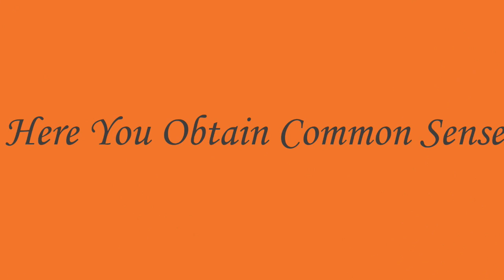SAMBISA OREST: We're Here To Protect Our Father's Land! The Army Urges Nigerians To Pray For Them.